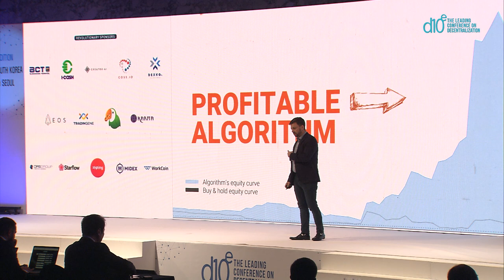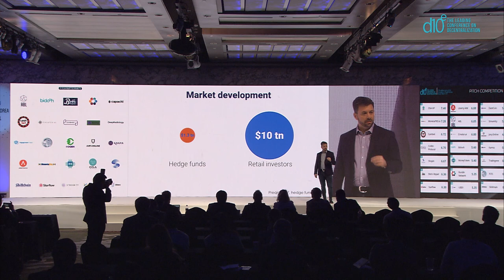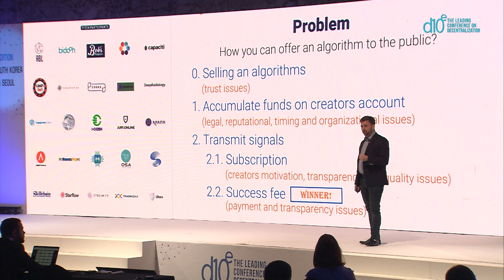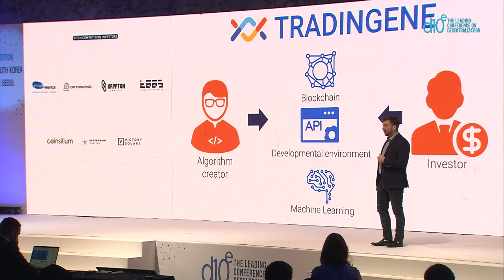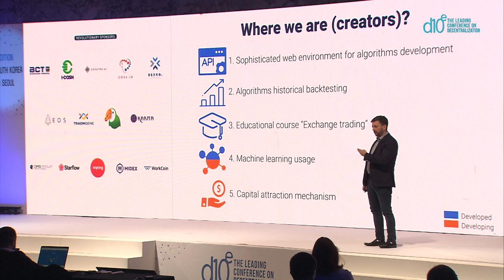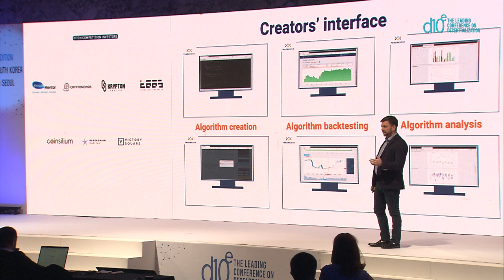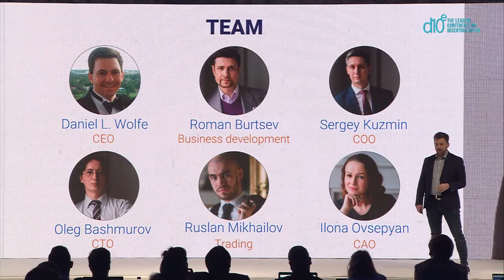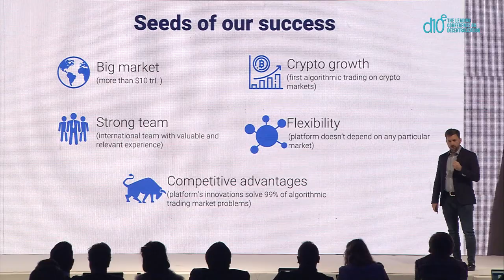Daniel Wolfe, CEO at Tradingene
For further details about the 17th global edition of d10e which was held in Seoul and future d10e events, please